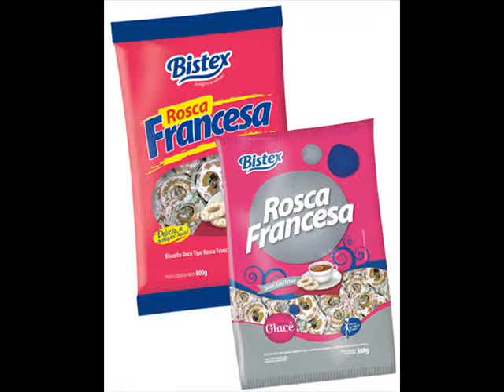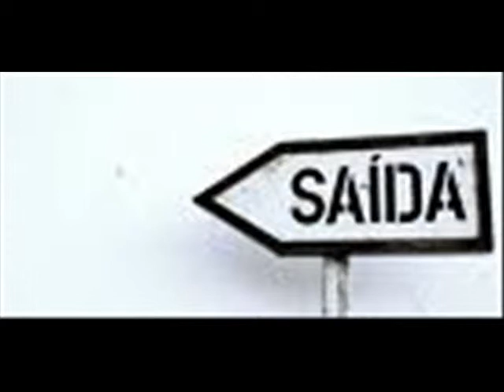Divina Comédia Cabocla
Nicolas Jr.Cantor e compositor da Amazonia.Um dos melhores.Lamento não ouví-lo nas rádios e Tvs do Rio de Janeiro.Quem ouvir,gostará.